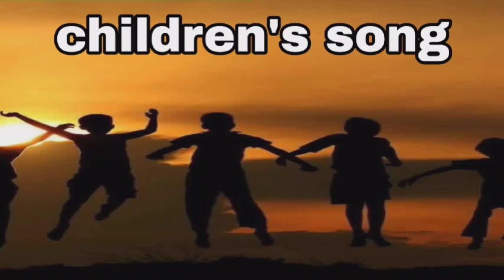TPM SUNDAY SCHOOL SONG VAANOR VAALTHIDUM............TAMIL SONG